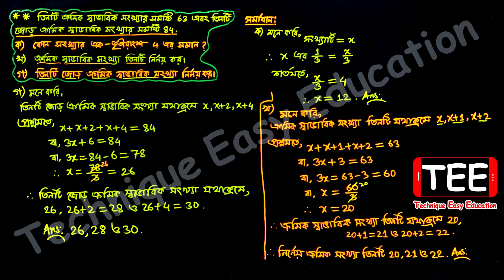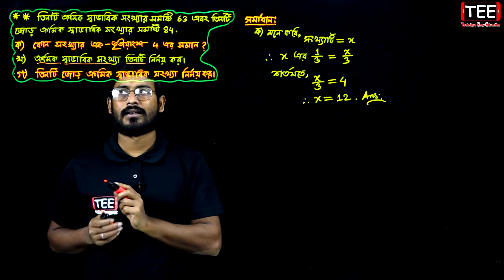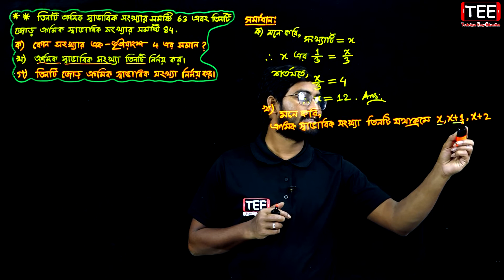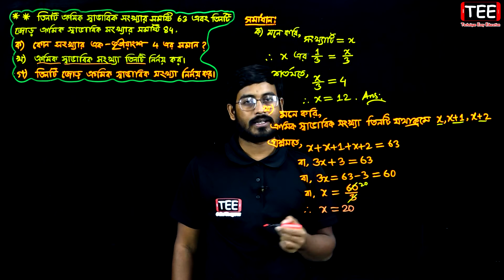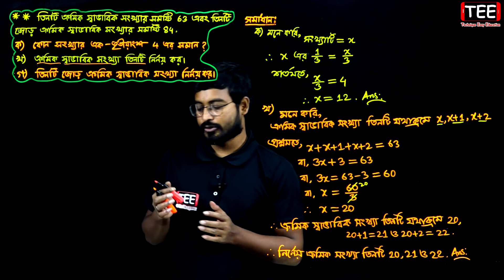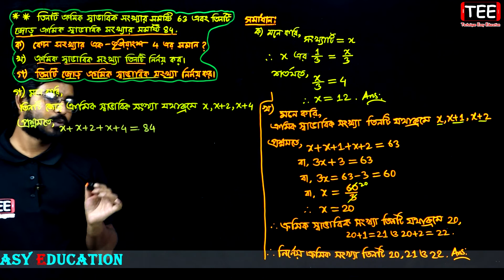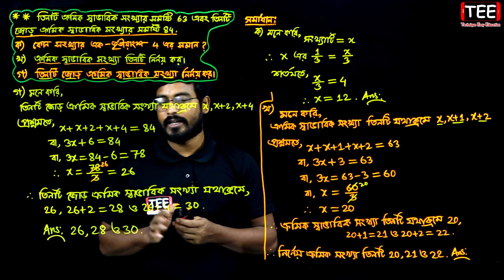সপ্তম শ্রেণির গণিত || অনুশীলনী ৭.২ || পর্ব-৮ || সরল সমীকরণ || Seven Math Creative Question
Seven Math Creative || Chapter 7.2 || Part-8 || সরল সমীকরণ || অনুশীলনী ৭.২ || পর্ব-৮ || সপ্তম শ্রেণির গণিত